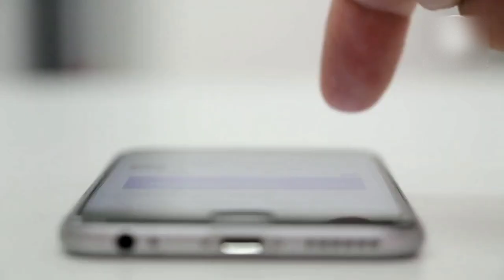दिमाग में चिप लगाने में सफलता|Elon Musk|फायदे और नुकसान जान लो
Elon Musk|दिमाग में चिप लगाने में सफलता|फायदे और नुकसान जान लो|Aliens

About: Elon Musk's Neuralink's successful trial of implanting chip into human brain.

______________________________________________All visuals are for refference purpose only

Elon musk
Elon
Ironman
Mars
Tesla
Hindi
Educationalvideos
neuralink
technology
alien